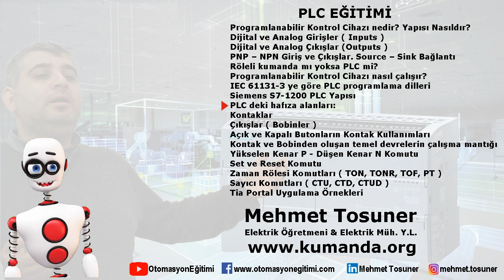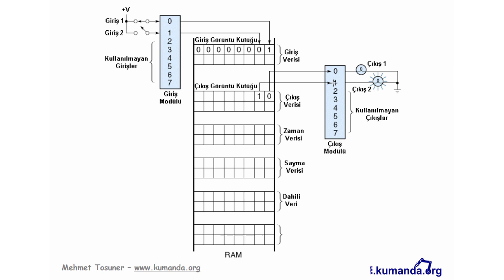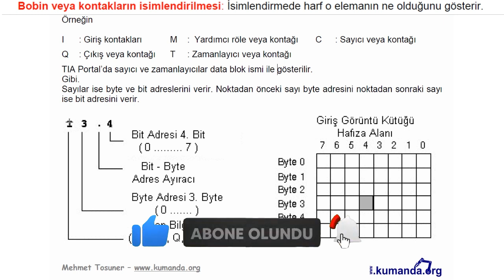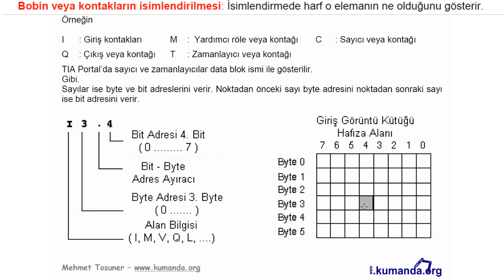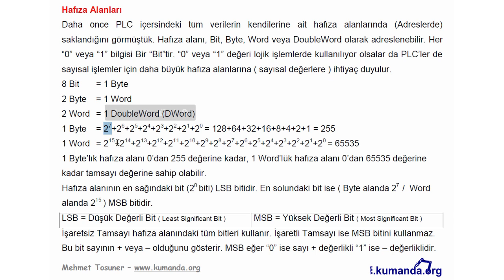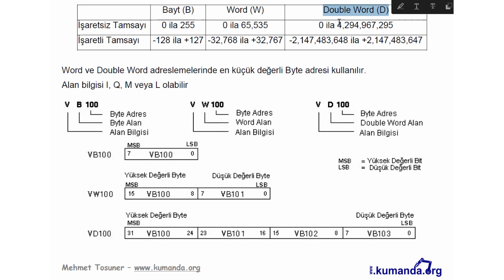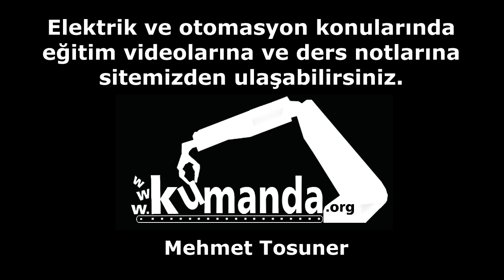PLC - Hafıza alanları – Mehmet Tosuner